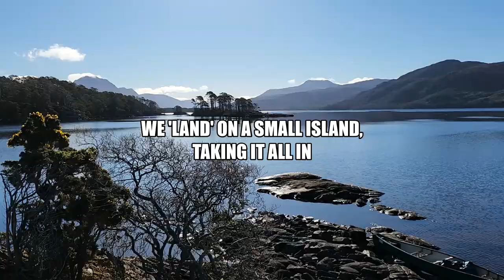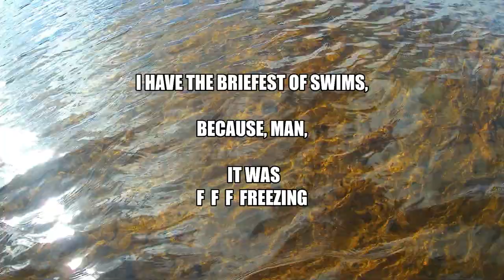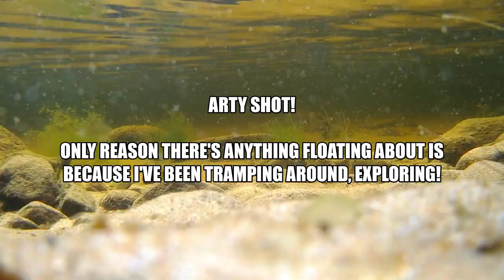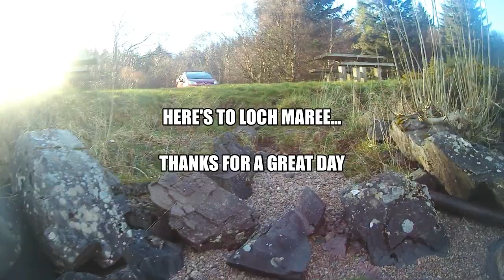Canoeing Loch Maree and Loch Ewe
Couple of days on the water during our holiday on the Melvaig peninsular in Wester Ross. Loch Maree was a tropical sunshine paradise of mazy islands and perfect beaches. Loch Ewe was my first sea loch in an Open Canoe. Blissful week.